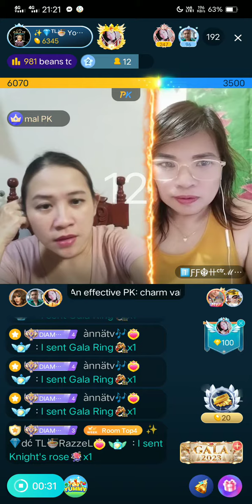opk of yourah sanchi nov.28 2023 with battle ms may ann22